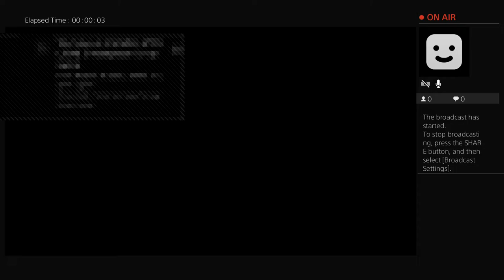Canada Wrestling COD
1 Wwe2k19 and 20 and more
Rules
Be respectful to my mods